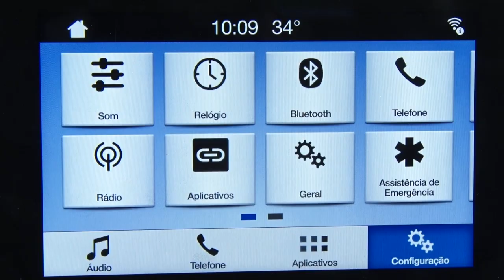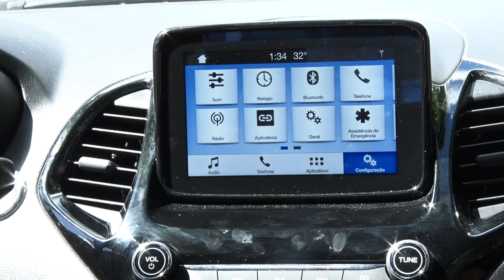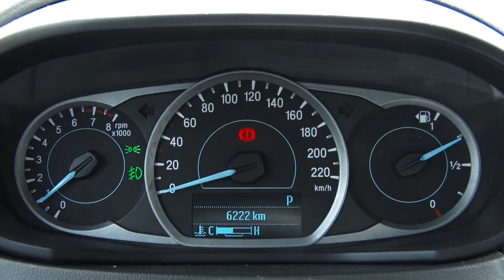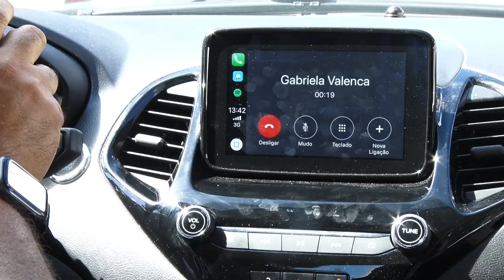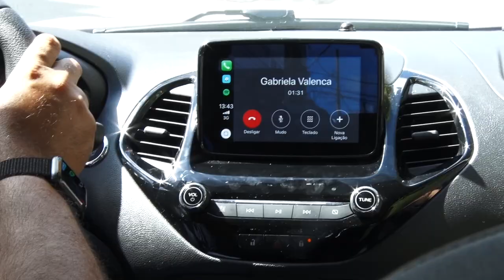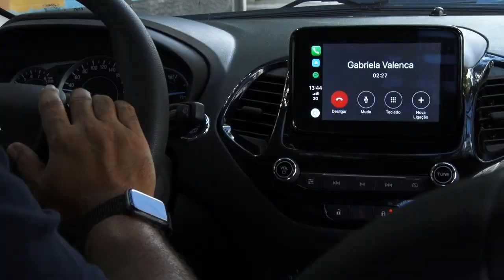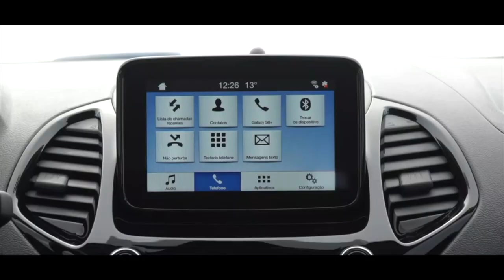Testamos e aprovamos o Novo Ford KA 2019 com 136cv de potência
Para mais informações acesse nossos canais:
NOSSO CANAL: Youtube.com/jorgemoraes